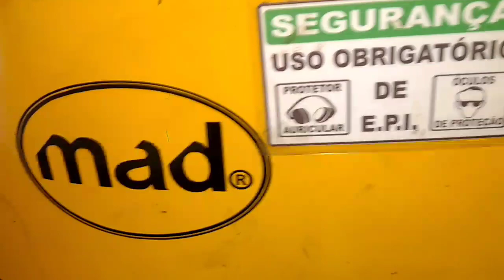MAD RETÍFICADORA DE DISCO DE FREIO NO LOCAL